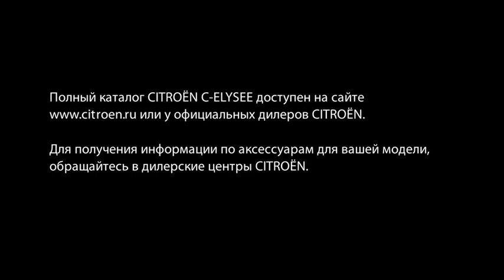5 - Accessoires C-Elysee_RU_MPEG4v2